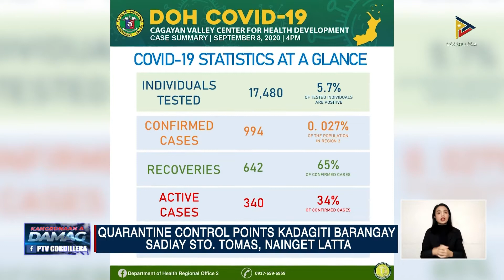NEWS: ESTUDYANTE SADIAY CAUAYAN CITY, NAGPOSITIBO ITI COVID-19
Agtultuloy ti nainget nga implementasyon dagiti quarantine control points sadiay Isabela. Merkado publiko iti Cordon, mabambantayan.